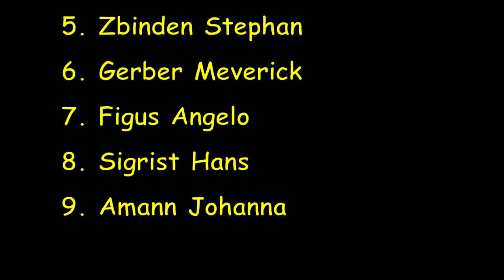2015 La Roche-La Berra, Renault Classic Cup, RCC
2015  La Roche-La Berra, Renault Classic Cup, RCC